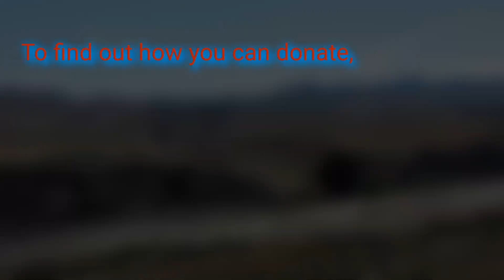DJI Mavic 3 Thermal Fundraiser for Lost Pet Rescue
Hello, I am raising money to purchase a DJI Mavic 3 Thermal to assist in the recovery of lost and injured animals.  I currently volunteer with a local rescue group called the Orcutt-Santa Maria Lost & Found Pets.  I know this is an ambitious fundraiser, but I am confident that such a tool woumal drone uses an infrared camera that can detect the thermal radiation (heat) emitted from the animal from long distances away, significantly reducing the time to find the animal when used during targeted and strategic searches, even at night.  I need to raise $8,000 USD to pay for the drone, extra batteries, and a bundle of accessories needed to conduct successful searches.  I recently obtained my FAA Part 107 certification (after passing my exam with a 93%), and will be conducting all search missions in strict accordance with FAA regulations.  Thank you for your help.  Geoff